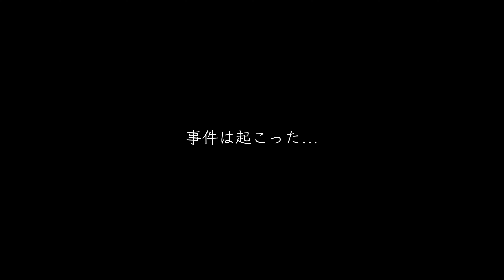【事件発生】許せない...悲劇の湖畔キャンプ。なぜこうなる...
アウトドアの魅了が少しでも伝われば幸いです。

今回のキャンプ道具
テント①
テント②
テーブル
MSRバーナー
焚き火台
マルチグリドル